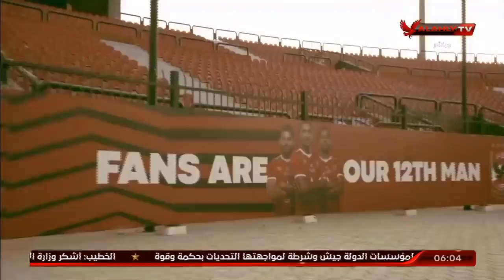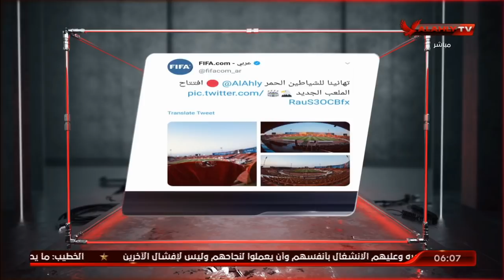جولة في أهم الأخبار المحلية والعالمية مع أحمد سمير وسارة محسن | السادسة